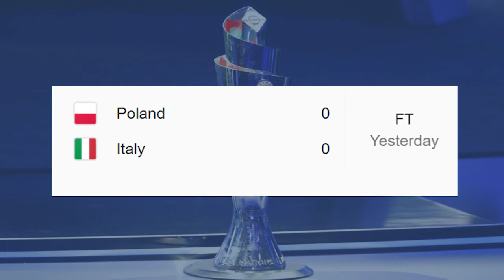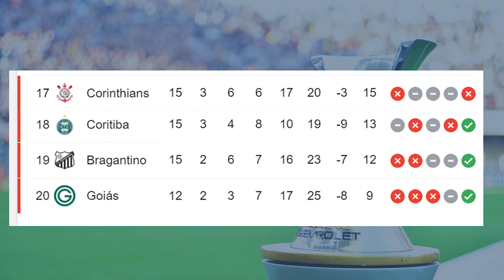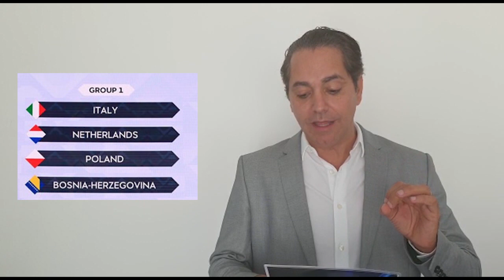Notícias AFIA (12/10) - Programa 22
→ 22º  programa - Notícias AFIA 12/10/2020←
→Compartilhe em seus grupos ←
→ Ative as notificações e fique por  dentro do Mundo AFIA ←

Use EuNaCopaAfia e compartilhe sua emoção

A AFIA é pioneira na organização de copas de futebol internacional para atletas amadores, com idades entre 35 e 70 anos. Com início de atividades em 1989, atualmente a AFIA está posicionada em 10 países e aproximadamente 150 cidades da América do Sul, América do Norte, América Central e Europa, tendo realizado mais de 80 eventos no âmbito nacional e principalmente internacional. Atualmente, a AFIA mantém credenciado cerca de 400 equipes ao redor do mundo e possui o expressivo número de quase 100.000 pessoas que participaram dos seus eventos desde a fundação.